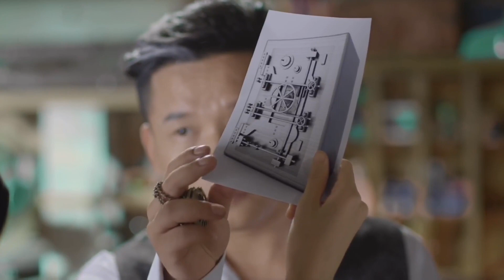都市情感电视剧【裙下之臣】15 | 笨贼老大整体想着打家劫舍“勤劳致富”，刻薄女房东因捞不到钱，于是引导两人加入神秘组织，一场巨大阴谋由此展开 (罗康/二轮/刘荫）❤️热剧连播